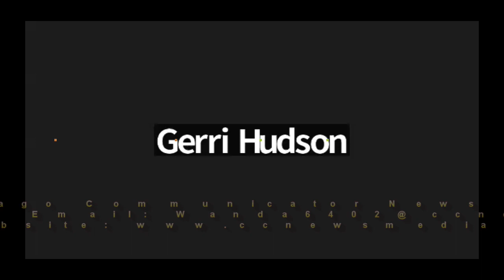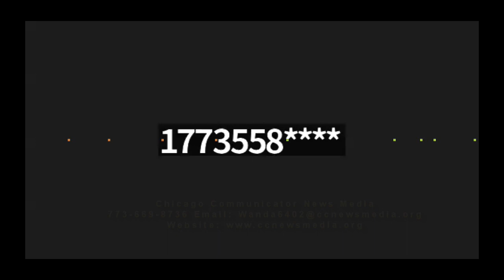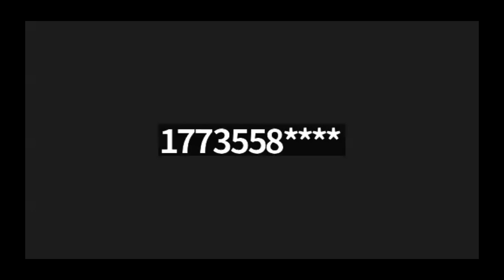CCNM On Point with GW, WiS, & the Sexual Allegations Against Trump p2